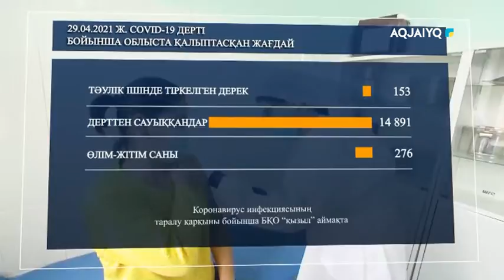29.04.2021 COVID-19 ДЕРТІ БОЙЫНША ОБЛЫСТА ҚАЛЫПТАСҚАН ЖАҒДАЙ